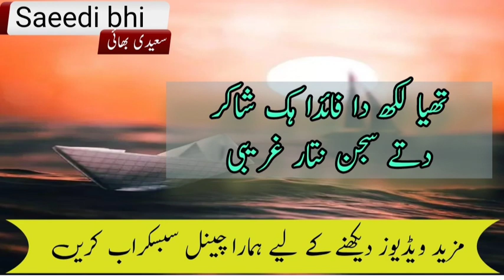shakir shuja abadi dohre status|shakir shuja abadi shayari